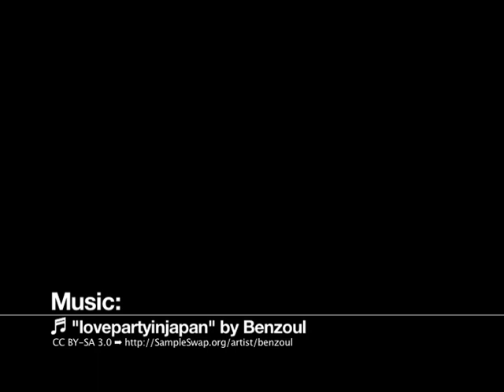Sportsvibe Meets: Shobna Gulati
Sportsvibe had a quick chat with Coronation Street star Shobna Gulati at the launch of 'We Are England' for the Commonwealth Games.

See Shobna talk about acting, her love of sports, and her views on the IPL.